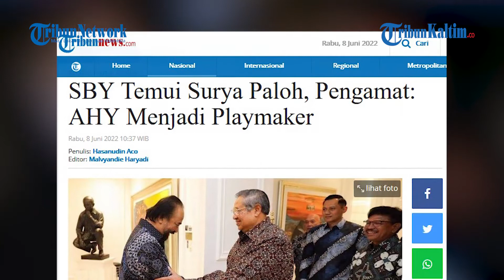Pengamat Bongkar Alasan SBY Turun Gunung Temui Surya Paloh, Koalisi Nasdem-Demokrat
Pertemuan Ketua Majelis Tinggi Partai Demokrat Susilo Bambang Yudhoyono ( SBY), Ketua Umum Agus Harimurti Yudhoyono ( AHY), dan Ketua Umum Partai Nasdem Surya Paloh mengundang banyak spekulasi.(*)

Editor: FZ